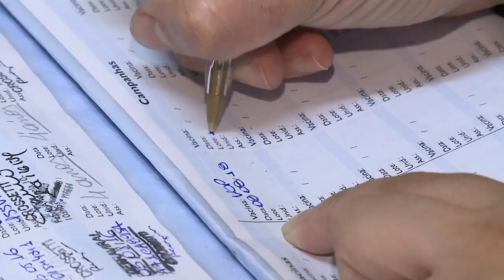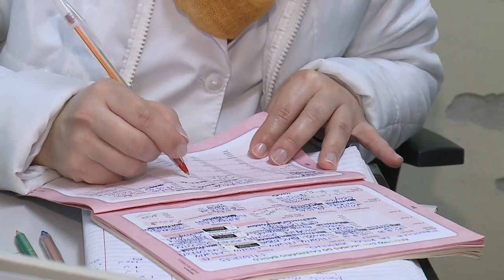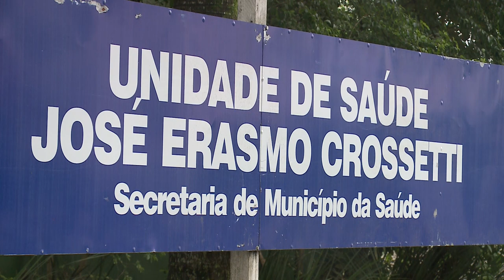Vacinação contra a poliomelite e sarampo 08.08.18